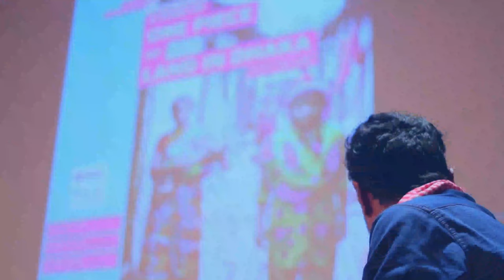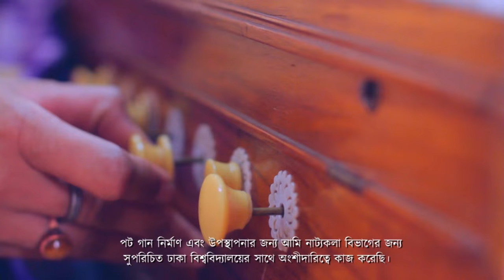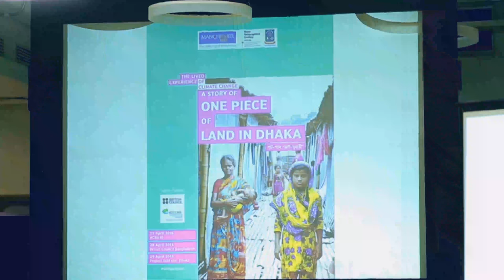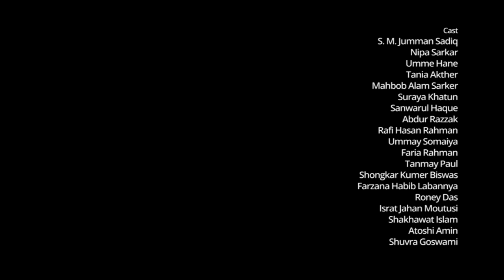The Lived Experience of Climate Change. Documentary (with Bengali subtitles)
As part of her research on climate change, Dr Joanne Jordan spent months in the slums of Dhaka talking to over 600 people in their homes, work places, local teashops and on street corners to understand how climate change is linked to or creating problems in their ‘everyday’ lives and how they are trying to find solutions to those problems.